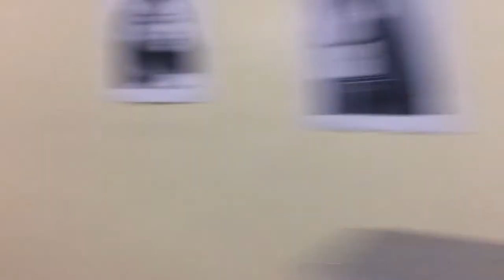KUNG PAANO AKO NAGING LEADING LADY TRAILER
KUNG PAANO AKO NAGING LEADING LADY
By CARLO VERGARA

12 ABM-A

CAST:
JONALYN BARASONA as "Mely"
CHRISTY CAPISPISAN as "Viva"
JASON DIAZ as "Leading Man"
MICHAELA FLORES as "Madre de Dios"

DIRECTED BY:
ANDREA ALDAVE
ANTHONETTE MONTEAGUDO

SCRIPT-WRITER:
GLAIZA MALITOC

EDITORS:
JERRY MANAOG
ANDREA ALDAVE

CAMERAMAN:
ANTHONETTE MONTEAGUDO

TECHINICALS:
ADRIAN ARABE

COSTUME DESIGNER:
ANTHONETTE MONTEAGUDO

MAKE-UP ARTISTS:
ANDREA ALDAVE
MICHAELA FLORES

PROPS:
CARMELA DE JESUS
LESTER BLAZO
NINA SANTOS